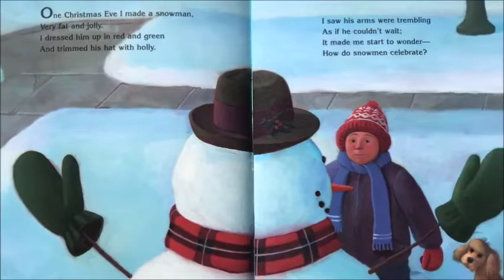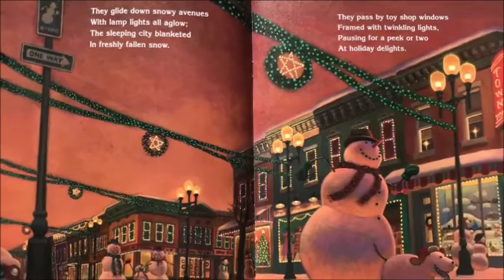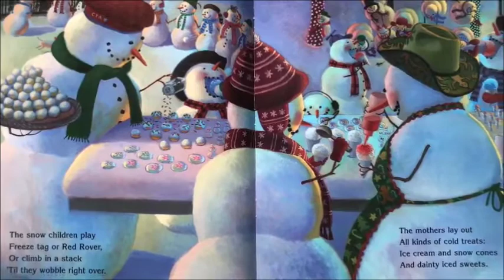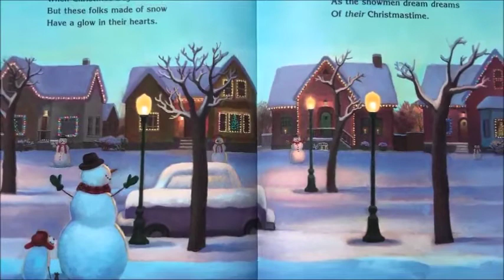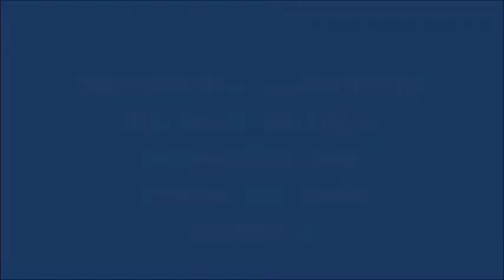📚Snowmen at Christmas A READ ALOUD w bonus song!